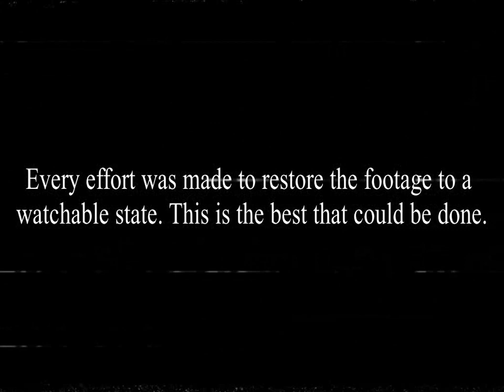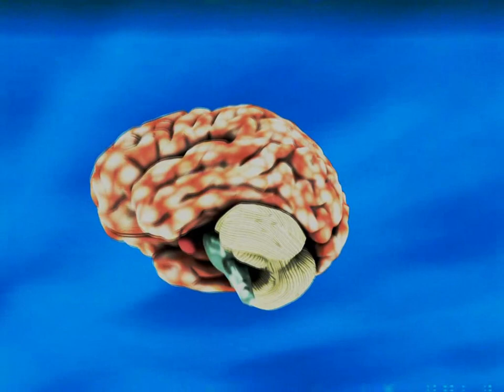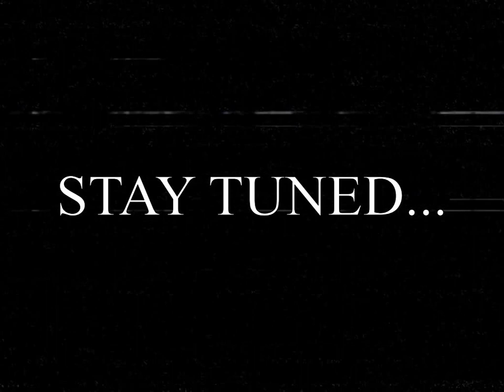FNI 1999 - Broadcast 1 - 9 April | Creepy Found Footage 👁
The following footage was found in an abandoned storage unit in Johannesburg, in 2014.

Every effort was made to restore the footage to a watchable state. This is the best that could be done.

To date, the origin and reason behind FNI 1999 remains unknown...